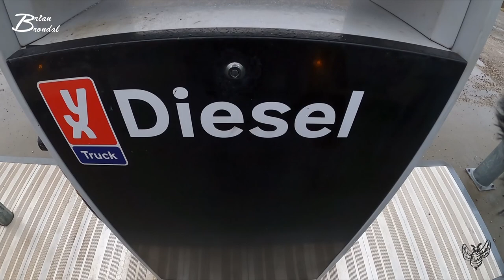Det er feee at være ond far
Bossen riger til mig og jeg ender med at sige ja til at arbejde på en Lørdag.